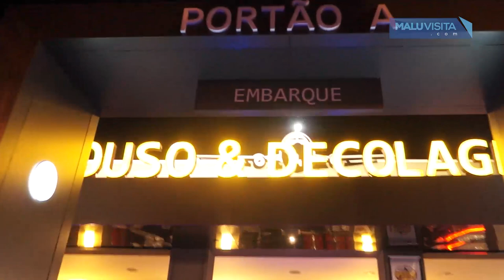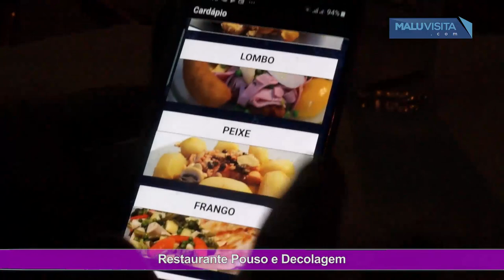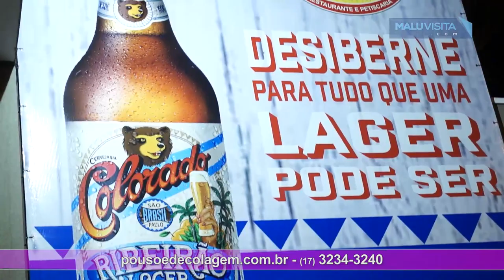Restaurante Pouso e Decolagem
O Restaurante Pouso e Decolagem, em Rio Preto, agora abre aos sábados. No dia das crianças a casa tem programação especial, acompanhe!